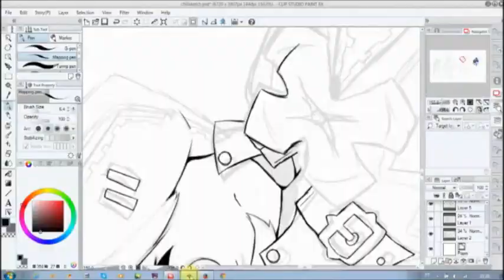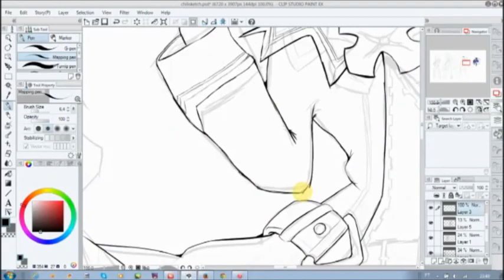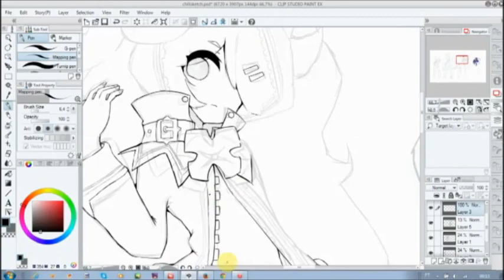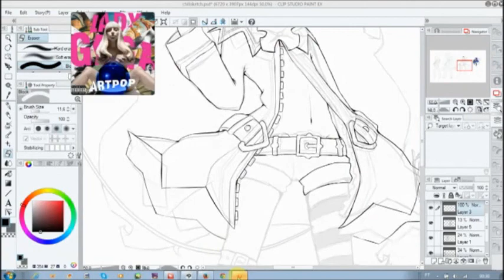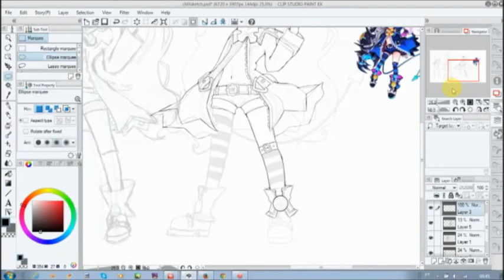lineart lu part1